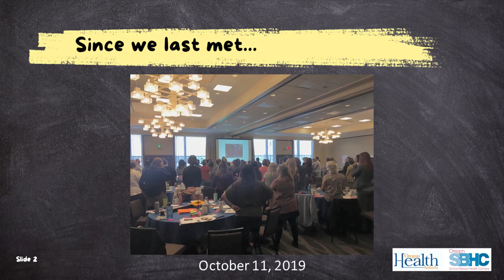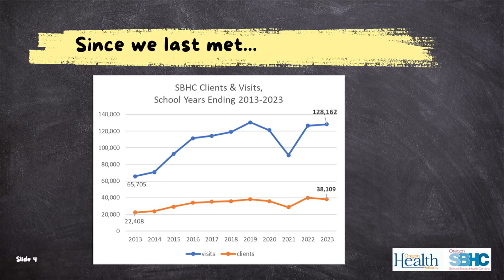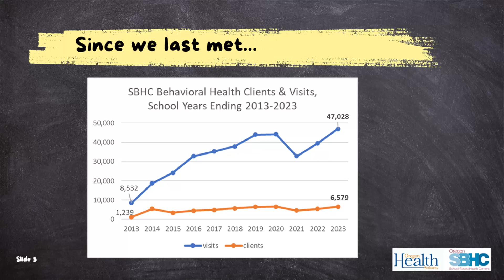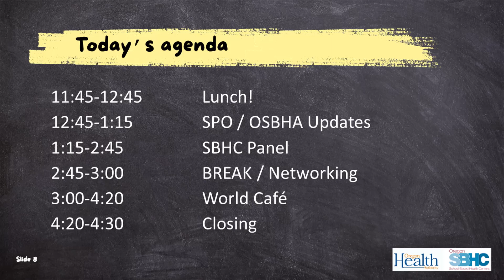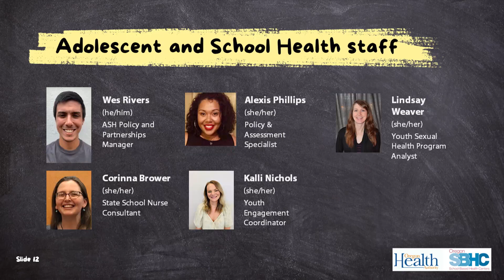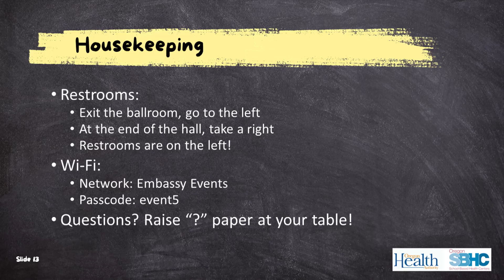OHA Welcome - Fall 2023